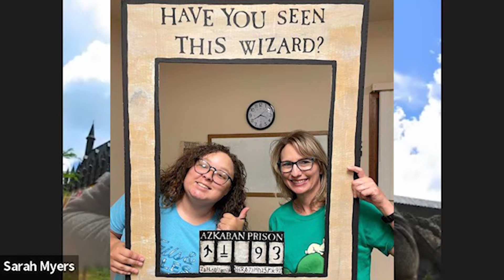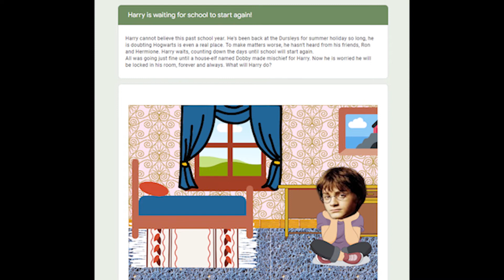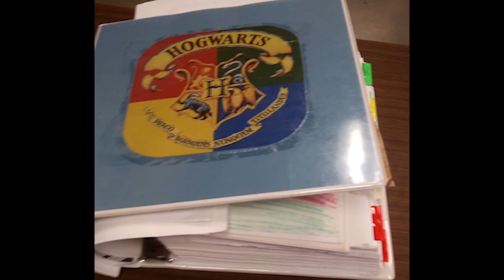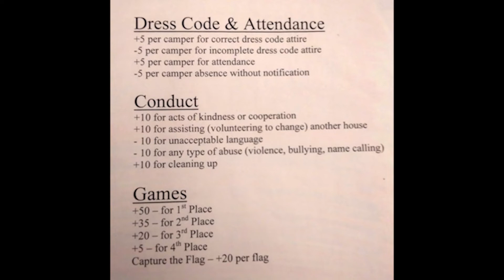LOUD LIBRARIANS LEAD! June/July 2022: MUGGLES IN THE LIBRARY!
Sarah Myers, Custer County Library, and Karla Bieber, A.H. Brown Library (Mobridge), joins Laura Kelly to talk about Harry Potter themed programming.

TIMESTAMPS/CHAPTERS
00:00 Intro
00:22 Why Harry Potter?
01:53 Escape Room
05:18 Camp Hogwarts
07:31 Adults too?
08:15 Hogwarts Binder
11:01 Teamwork
12:05 Preparation
15:45 Book Recommendations

South Dakota State Library
library.sd.gov
Find us (@LibrarySD) on Facebook, Twitter, and also on Instagram (@sdstatelibrary)!